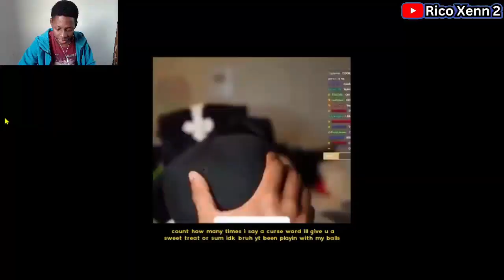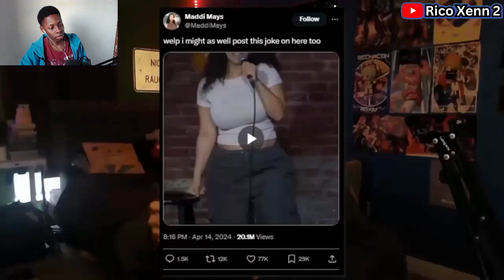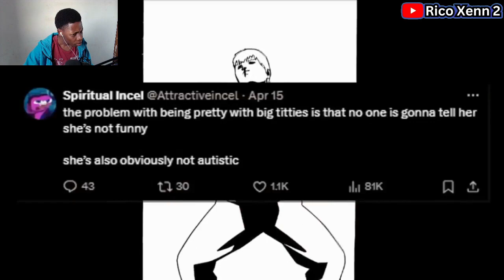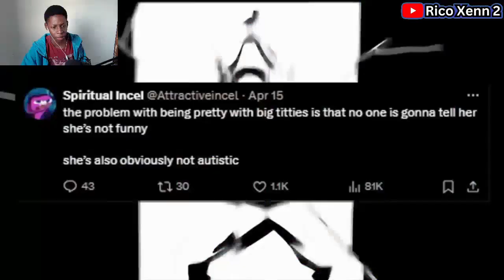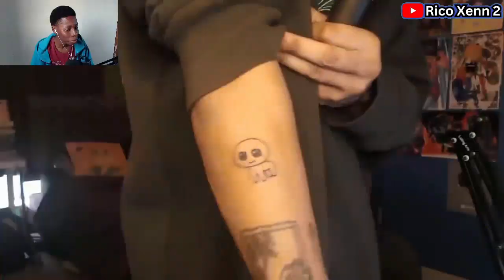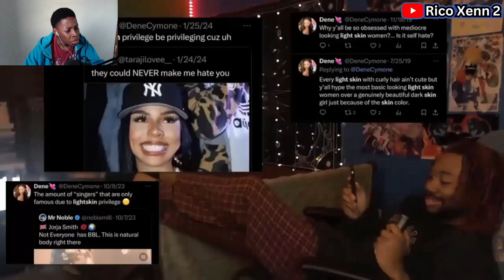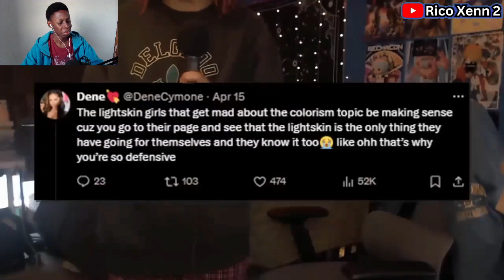The internet says you’re too Pretty to be Autistic i guess (Veridis Joe) | South African Reaction 🇿🇦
South African Reacts To : the internet says you’re too pretty to be autistic i guess (Veridis Joe)